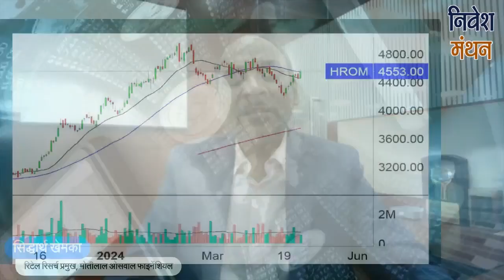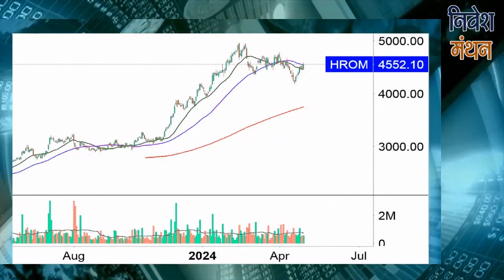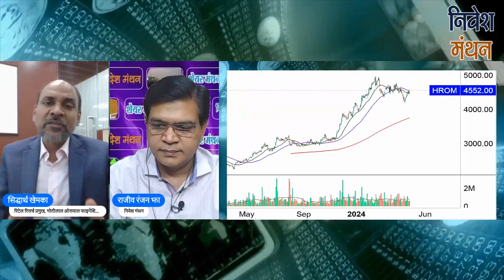Hero Motocorp Share Latest News | Bajaj Auto Share News Today | Which Stock Is Bettter For Invest?